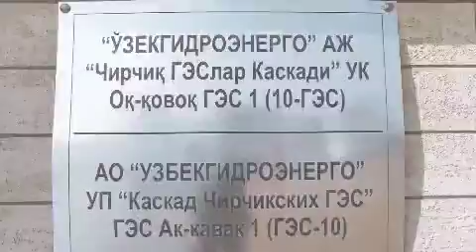Ваҳимали пресс-тур: Сув иншоотлари